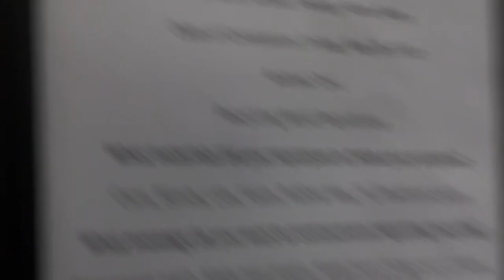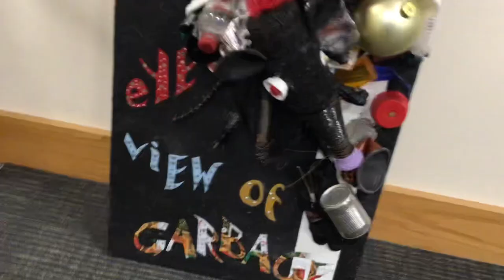A Rats Eye View Of Garbage - art display at La Crosse WI County building November 2023